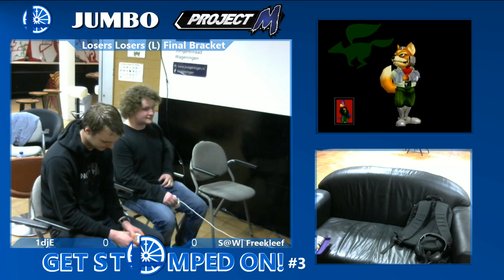GSO3 Melee - 1djE (Falco) vs S@W | Freekleef (Fox) | Singles Losers Final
Get Stomped On 3 Melee (GSO3 Melee) was a side-event in Wageningen, the Netherlands on the 19th of March 2017, hosted by SmashWageningen.